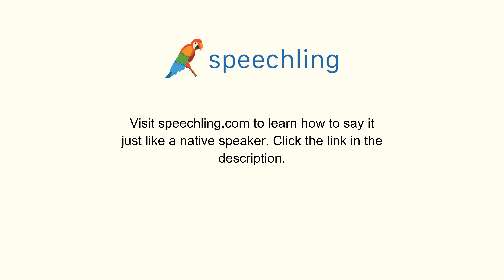スペイン語で"科学的な"の発音の仕方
男性コーチ
Científico

女性コーチ
Científica

科学的な

科学的な